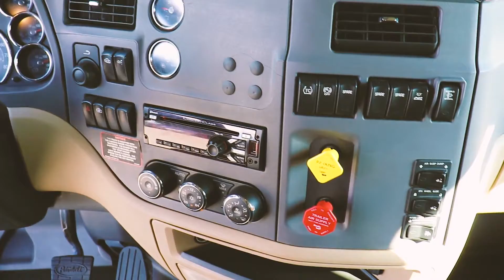2017 PETERBILT 579 For Sale